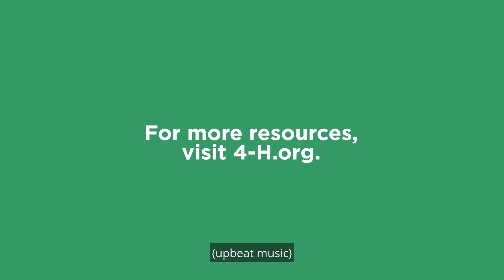What I Wish People Knew - Mayyadah